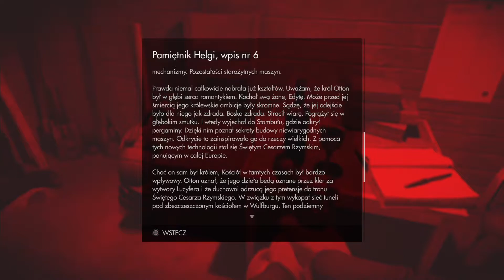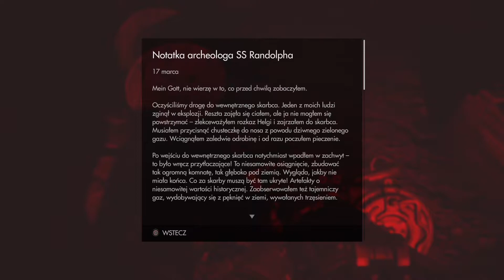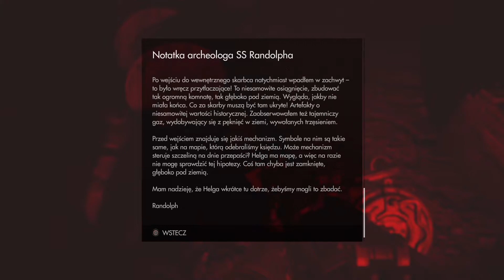Wolfenstein: The Old Blood (PS4) #8 - Wykopaliska